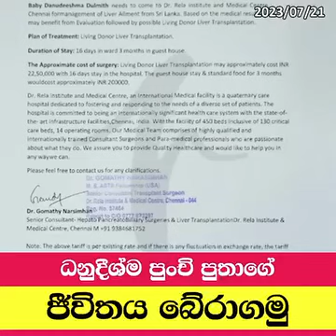පුලුවන් හැමෝම සහයෝගය දක්වන්න..... පුංච් මලක් බේරගන්න අපි හැමෝම හැකි අයුරින් දායක වෙමු..💯🙏